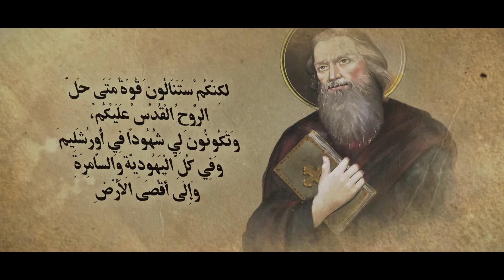أعمال الرسل - الحلقة 11 - القمص أبرام سليمان